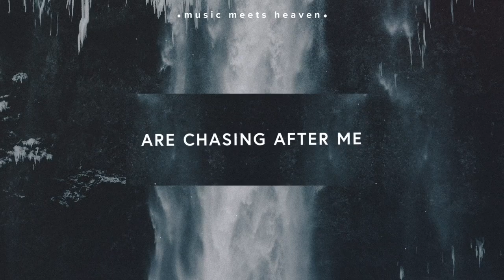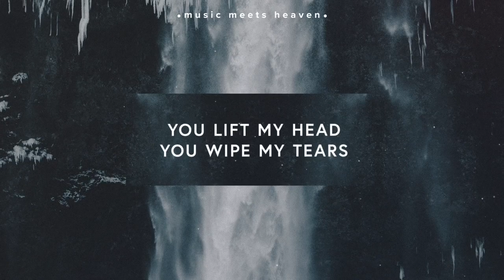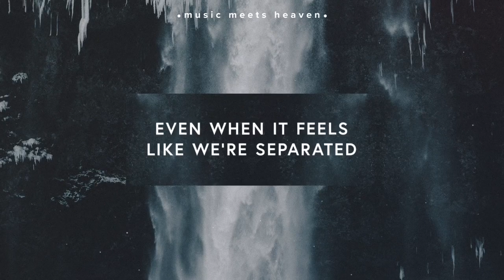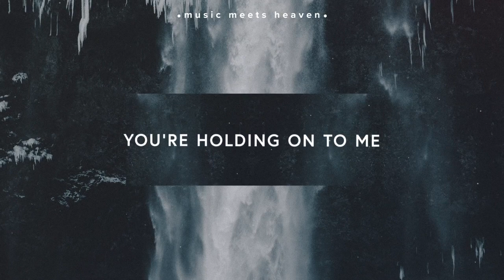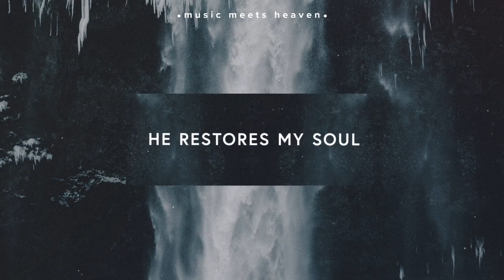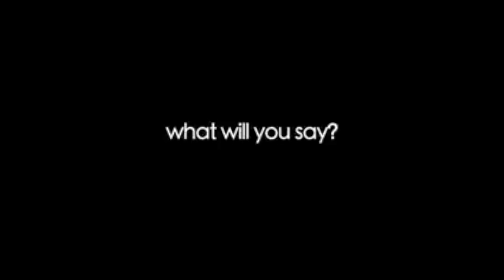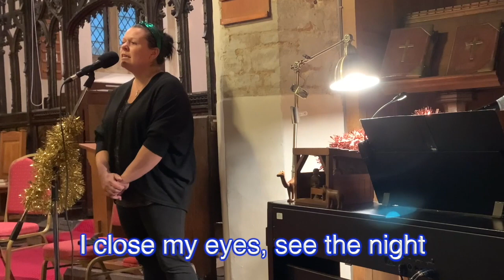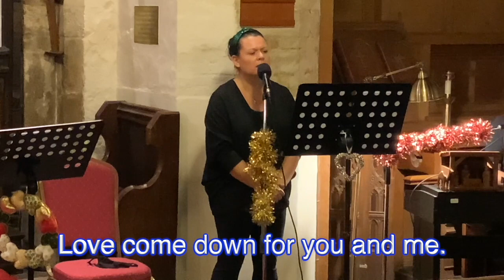WEBS Sunday Service 6th Dec - Advent 2